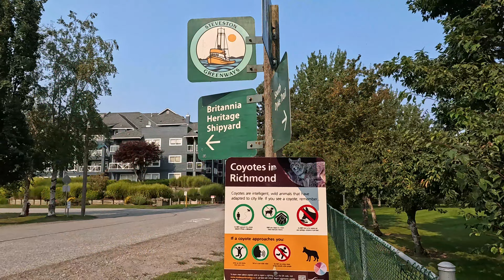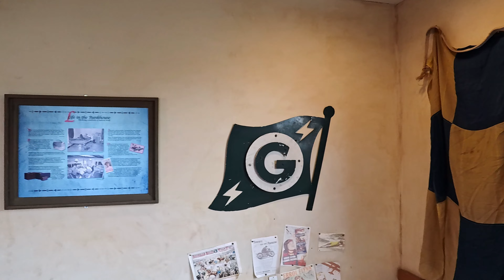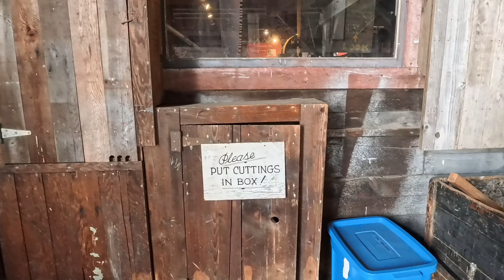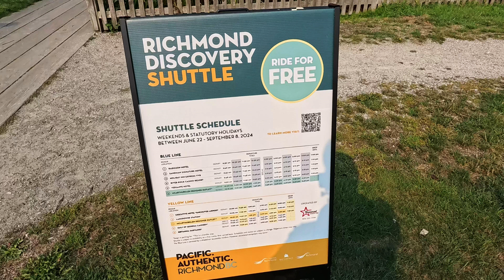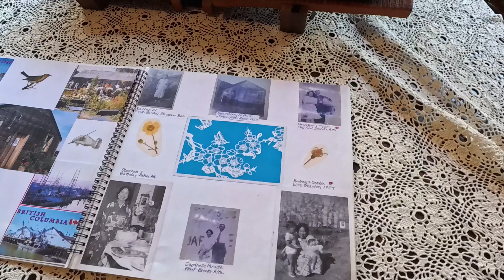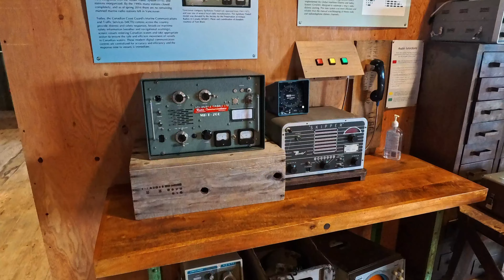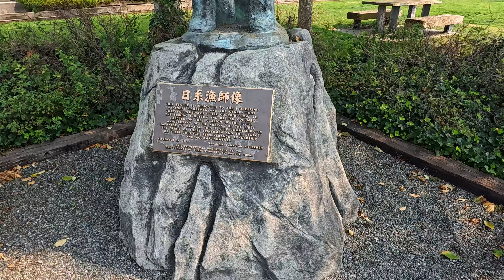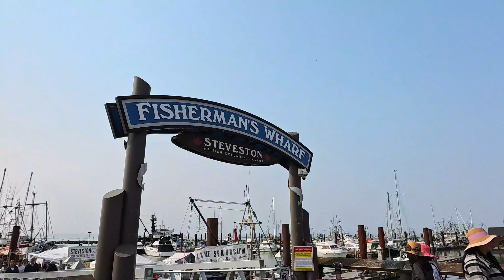Steveston Village and Britannia Shipyards (Richmond, BC, Canada)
Steveston Village is a small fishing village at the southern coast of the City of Richmond, BC.

To the East of the village is the Britannia Shipyards -- a FREE Open Air Museum on an 8-acre park on the banks of the Fraser River. The site is the original location of early canning, fishing and boat-building operations over the past 150 years.

Both sites are about 50 minutes away from Downtown Vancouver by public transport. Take the Canada Line to Richmond Brighouse Station. Then, take Bus 402 (Two Road) to Moncton Street at Railway Avenue where it is only a few minutes walk to the Shipyards.